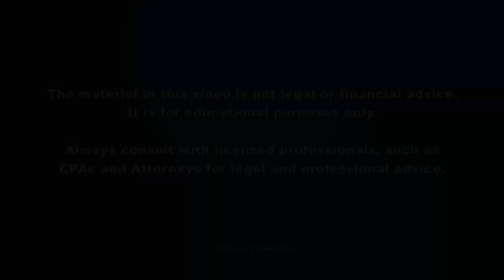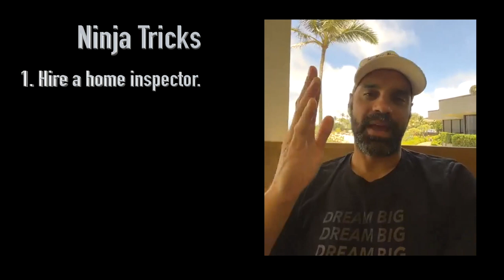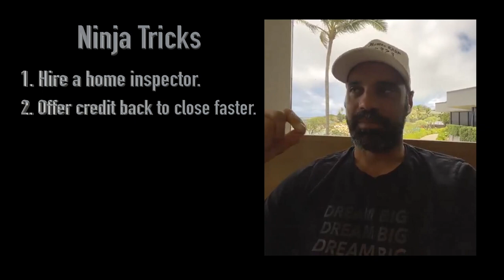Mistakes to Watch Out For & Ways to Get Funding - Indar Lange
Indar Lange talks about Mistakes to Watch Out For & Ways to Get Funding.  From July 24th, 2021.